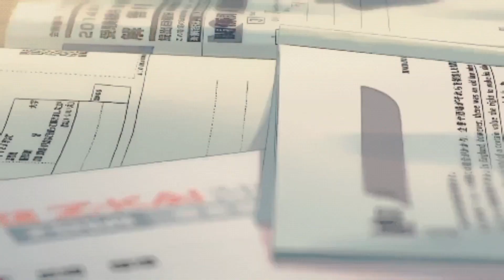Anime aesthetic gifs || study edition📚